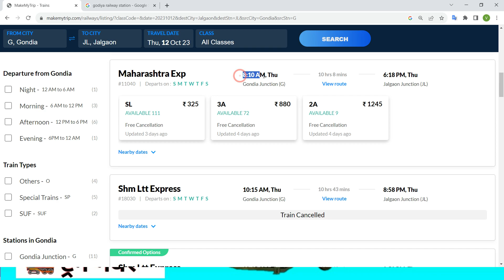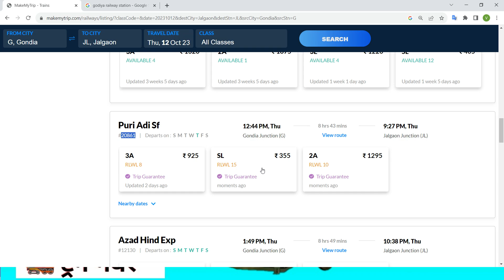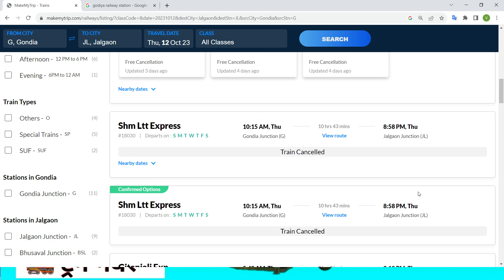Gondia to Jalgaon train , Gondia to Jalgaon train ticket price , Gondia to Jalgaon by train